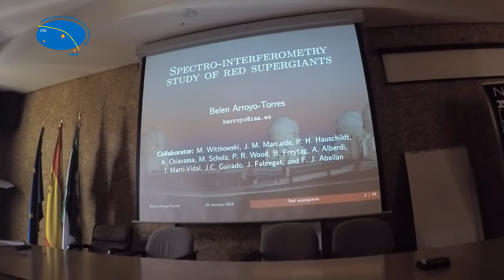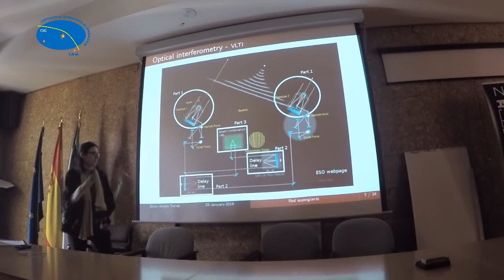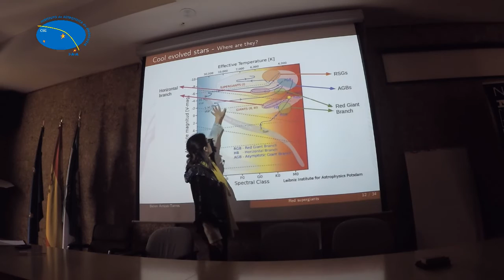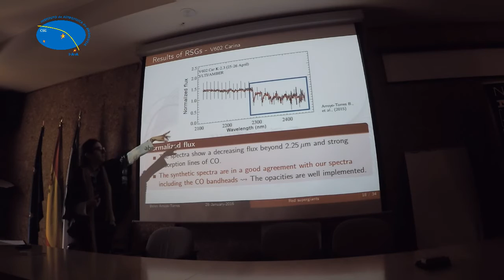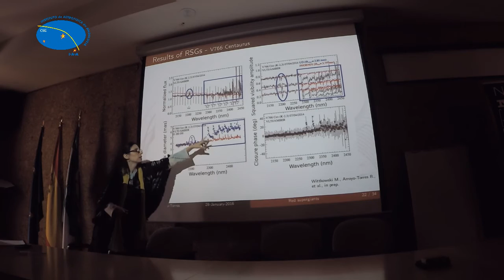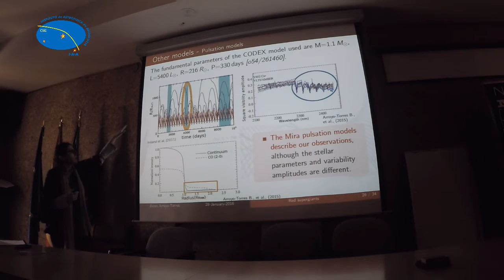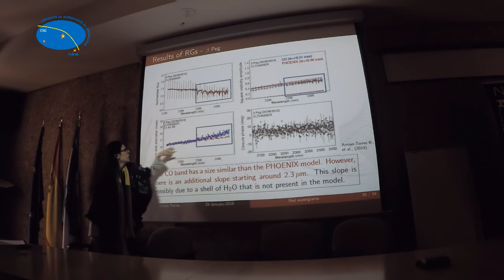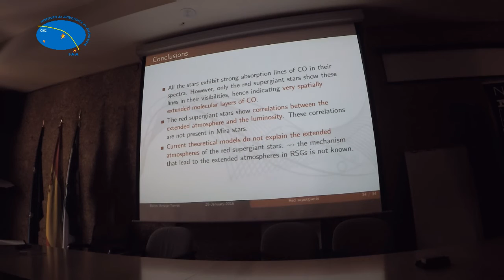Spectro Interferometry Study of Red Supergiants Belén Arroyo Torres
Iaa